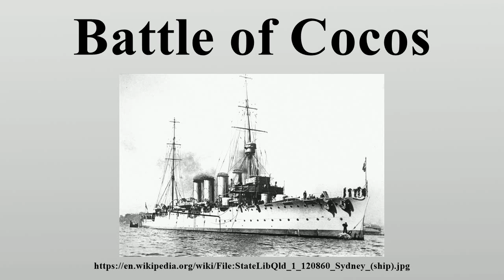Battle of Cocos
The Battle of Cocos was a single-ship action that occurred on 9 November 1914, after the Australian light cruiser HMAS Sydney (under the command of John Glossop) responded to an attack on a communications station at Direction Island by the German light cruiser SMS Emden (commanded by Karl von Müller).

Image-Copyright-Info
Image is in public domain
Author-Info:   Unidentified
Image-Copyright-Info